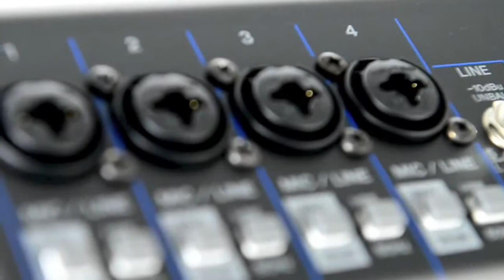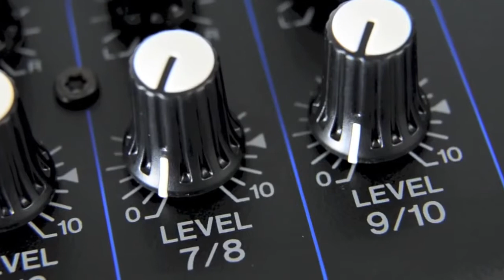Yamaha MG10 Analog Mixing Console